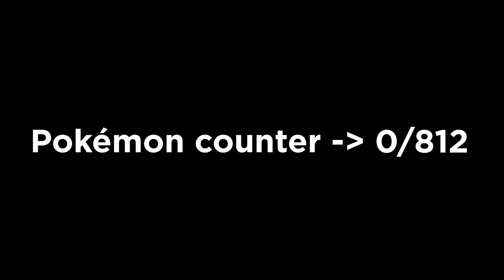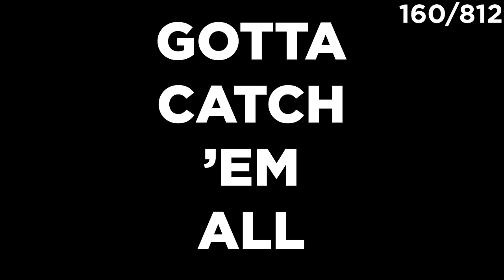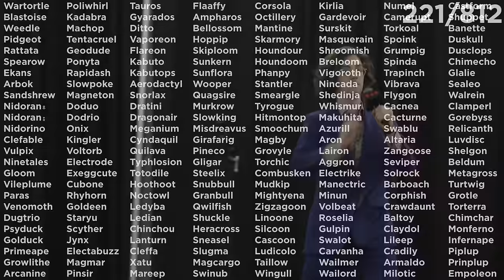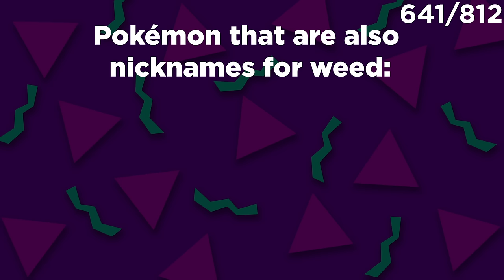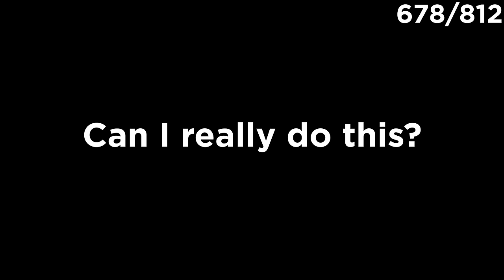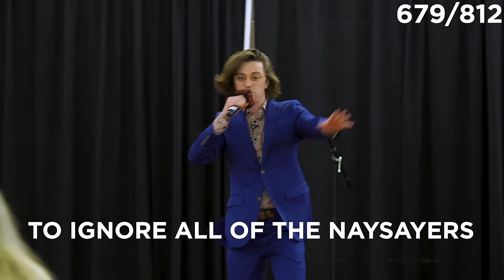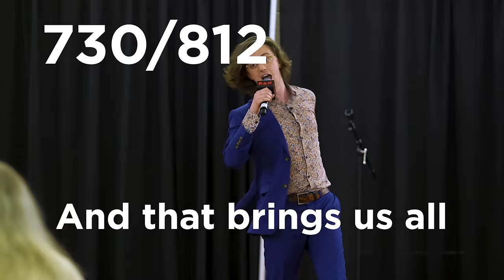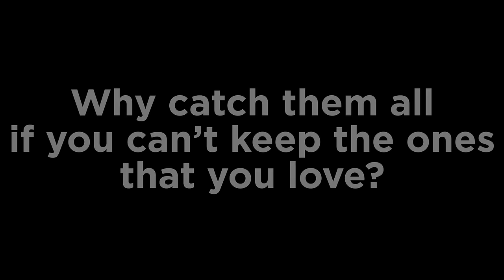FULL SONG: The Perfect PokéRap | Unraveled BONUS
For those who want the studio recorded version of The Perfect PokéRap, Brian David Gilbert made this for you.